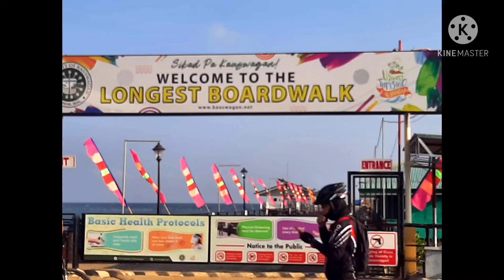Ride with the Mentors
Lyka and Titz Kris on the road again.

Thanks for these mentors who guide and guard our ladies.